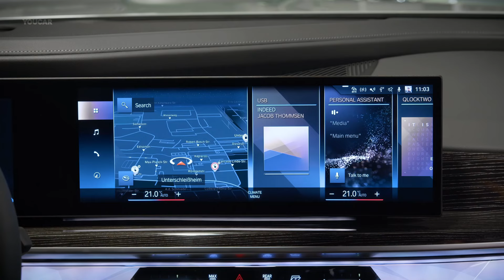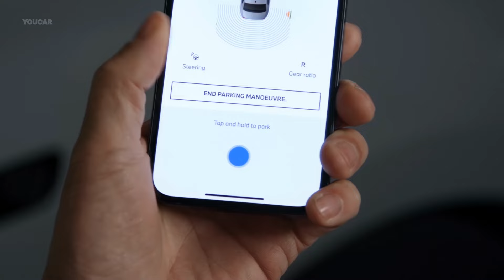2024 BMW 7 SERIES Automated Parking Demonstration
Park the 2023 BMW 7 Series remotely in or out while standing outside with the My BMW App on iPhone to control the Automatic Parking Assistant or Automatic Maneuver Assistant from the start or to take over the automatic parking process.

✅ Source: BMW